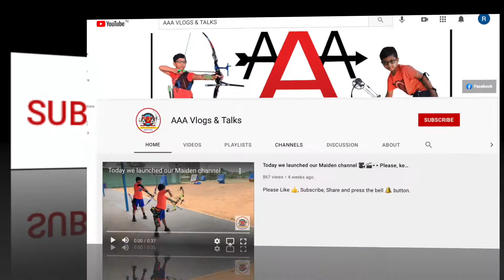Look at my Plights in Pot making | కుండ తయారీకి నేను పడ్డ పాట్లు...